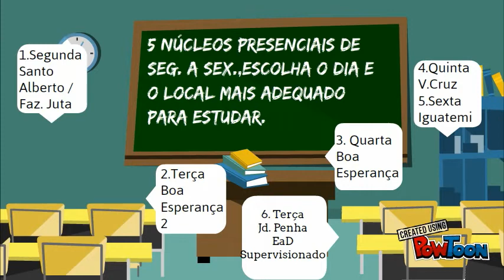Untitled Powtoon 6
Curso em Teologia relevante,acessível e reflexivo,reconhecido nas principais convenções evangélicas no Brasil e América Latina.-- Created using PowToon -- Free sign up -- Create animated videos and animated presentations for free.  PowToon is a free tool that allows you to develop cool animated clips and animated presentations for your website, office meeting, sales pitch, nonprofit fundraiser, product launch, video resume, or anything else you could use an animated explainer video. PowToon's animation templates help you create animated presentations and animated explainer videos from scratch.  Anyone can produce awesome animations quickly with PowToon, without the cost or hassle other professional animation services require.